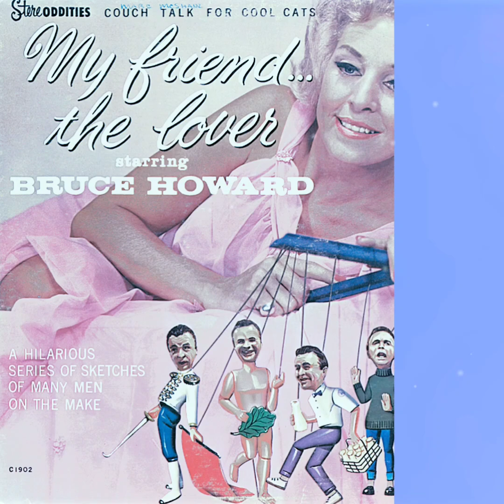MY FRIEND THE LOVER - PART 3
My friend the lover
by
Bruce Howard